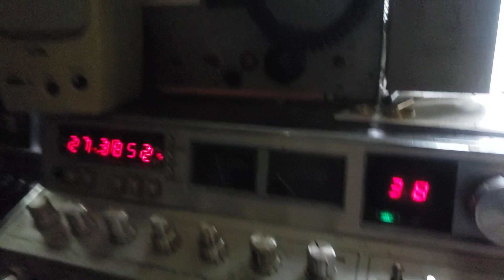talked to cali and Australia from ohio